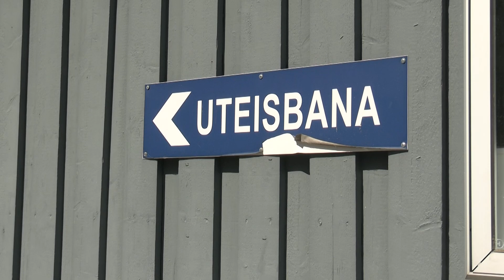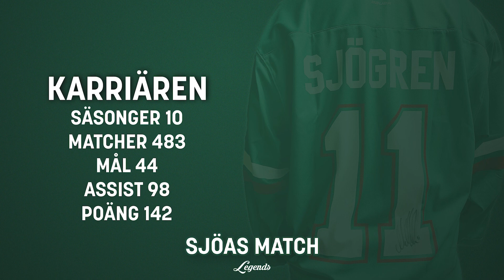Från debut mot Mörrum till tröjan i taket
I dagens Grönt & Vitt tittar vi tillbaka på Mattias Sjögrens Rögle-karriär. Den 28 oktober 2023 hissas hans tröja i taket i Catena Arena